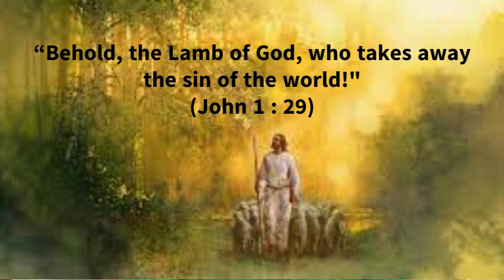PATHWAYS OF HOPE: "Lamb of God"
Second Sunday in Ordinary Time
Feast of Holy Infant Jesus
Memorial of Saint Mauro, Abbot
Memorial of Saint  Calibita, Monk

John the Baptist saw Jesus coming toward him and said,
"Behold, the Lamb of God, who takes away the sin of the world.
He is the one of whom I said,
'A man is coming after me who ranks ahead of me
because he existed before me.'
I did not know him,
but the reason why I came baptizing with water
was that he might be made known to Israel."
John testified further, saying,
"I saw the Spirit come down like a dove from heaven
and remain upon him.
but the one who sent me to baptize with water told me,
'On whomever you see the Spirit come down and remain,
he is the one who will baptize with the Holy Spirit.'
Now I have seen and testified that he is the Son of God."

or MATTHEW 18: 1 -5, 10

At that time the disciples came to Jesus and asked,
“Who, then, is the greatest in the kingdom of heaven?”
He called a little child to him, and placed the child among them.
And he said: “Truly I tell you, unless you change and become like little children,
you will never enter the kingdom of heaven.
Therefore, whoever takes the lowly position of this child is the greatest in the kingdom of heaven.
And whoever welcomes one such child in my name welcomes me.
See that you do not despise one of these little ones.
For I tell you that their angels in heaven always see the face of my Father in heaven.

Video by Jim Orbe: Lay missionary. Regional Elder-Servants of the Word Brotherhood. Director-Kairos, Sword of the Spirit Asia.